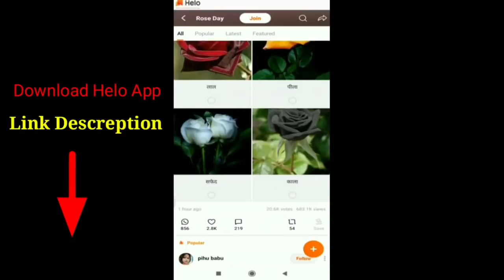Aaj sham ke Mukhya Taza samachar|Madhya pradesh mai kamalnath sarkar giri|Yes bank|Mousam ki jankari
To Download
karo
helo Application